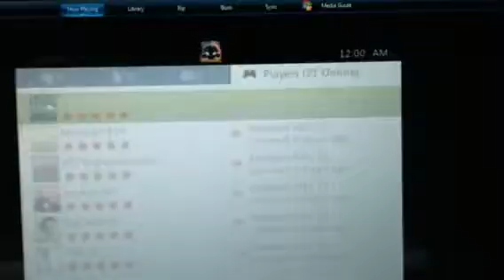Gm vs xmaddenchamp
He quit